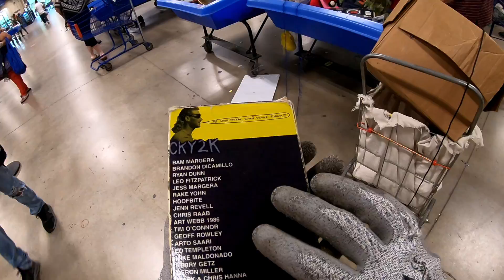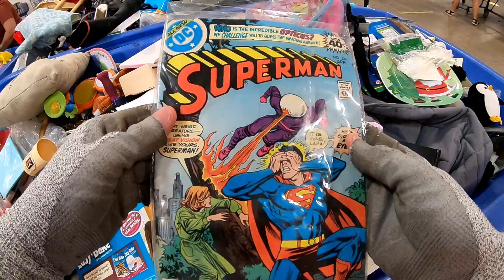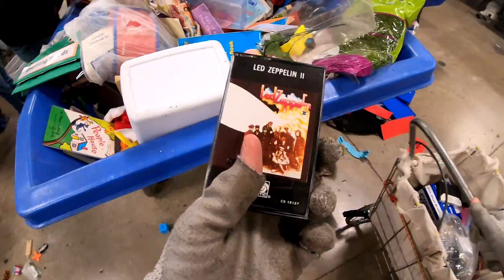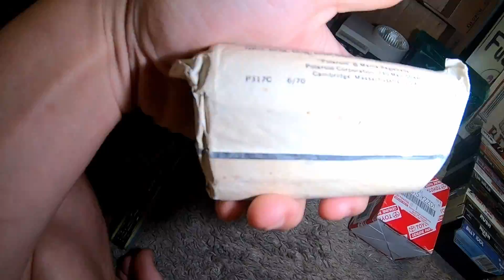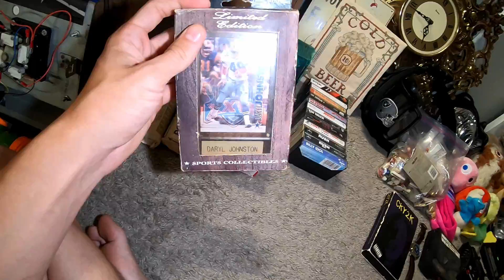Found Supreme at the Outlets! - Goodwill Outlet Thrifting #26 - (Clothes, Plushies, Toys, and MORE!)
Welcome to the RetroXpress Youtube channel!

Ebay Store